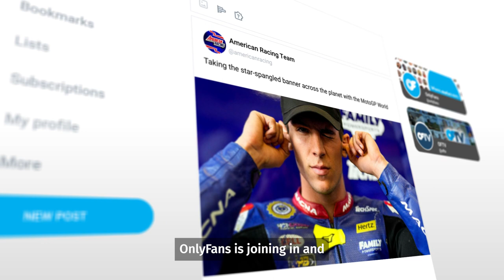Join the American Racing Team on OnlyFans!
American Racing Moto2 is the ONLY American Team competing in the FIM MotoGP World Championship. Catch up with your friends at American Racing Team... if you're fast enough!